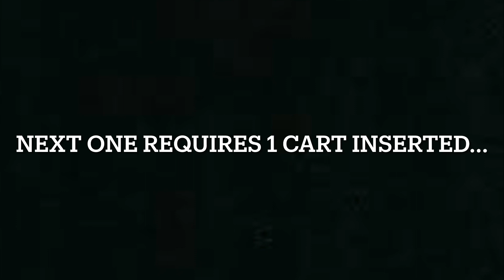How to unlock ALL secret games on Evercade so far.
All secret games on Evercade so far.